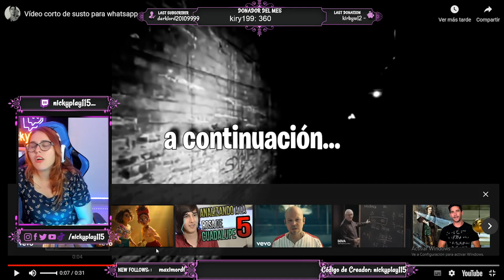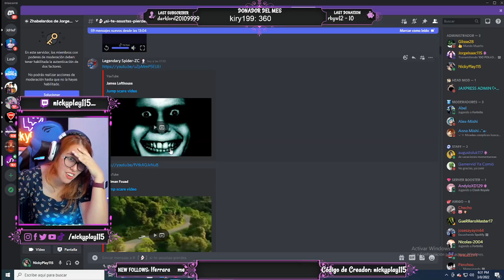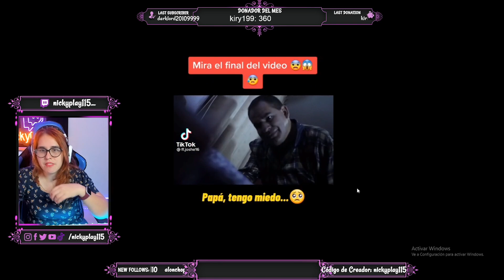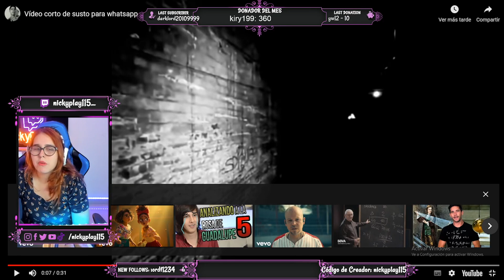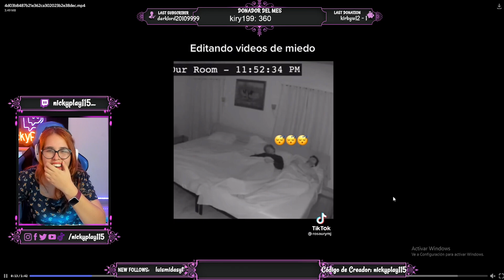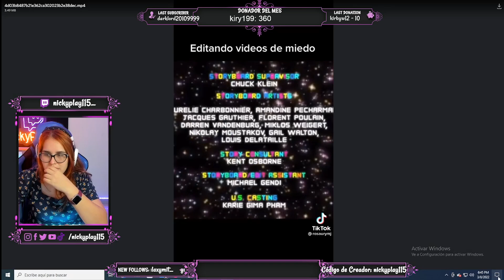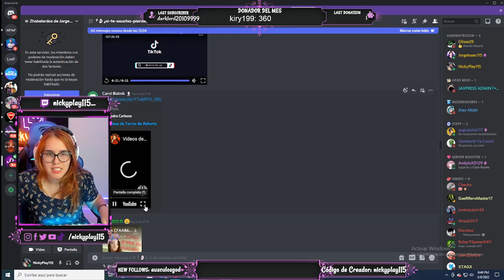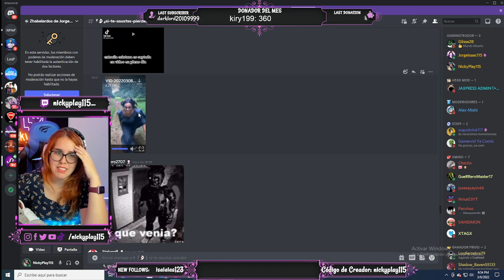SI TE ASUSTAS PIERDES…. sale mal / NickyPlay115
⭐Noobcito Cacahuate
Juani gamer 22
Brandon Argañaraz
Samyn gg

-Tags-
Nickyplay115
Nickyplay115 reacción
videos terror
si te asustas pierdes